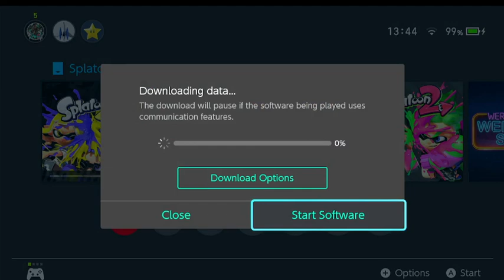The Splatoon 3 Hype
I have finally gotten splatoon 3 and I am very excited for all of it. Sorry for my bad mic and my bad english.